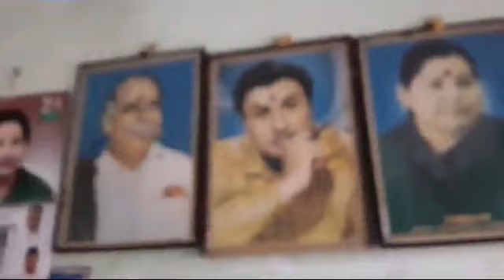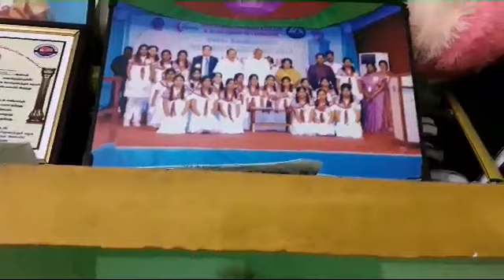எதிர் வீட்டு அக்காவோட வீடு பார்க்கலாம் வாங்க/நிறைய செடிகள்/என்றும் அன்புடன் நான்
Hello friends

Indha video oru entertainment video